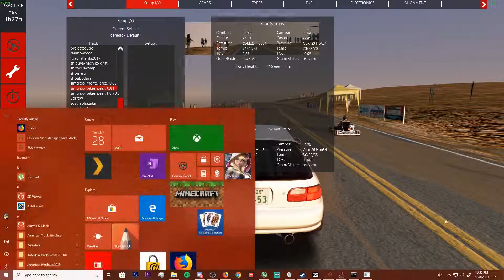Pikes Peak Downhill | Kart vs CIvic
Dewd and Toshii tackle the Pikes Peak downhill in two nimble rides.

SRD's IG: @sumrandomdewds
SDI's IG: @SUM_DewD_iNEW
Toshii's IG: @toshiibeats